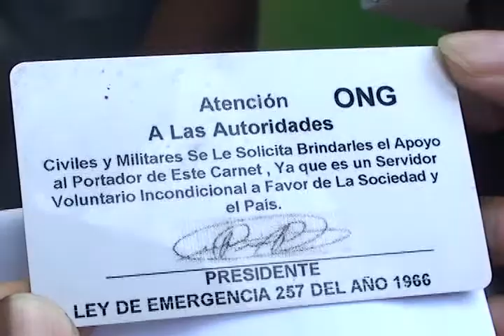VIAJE FRUSTRADO EN EL SECTOR INGENIO DE SANTIAGO